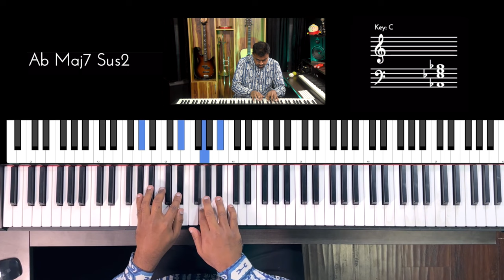Riff #2957 - Jason Zac